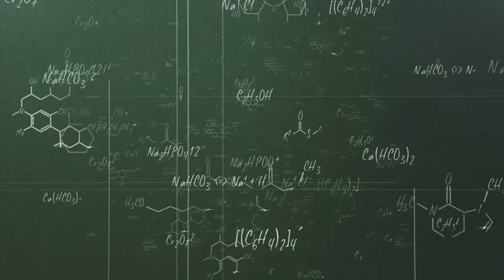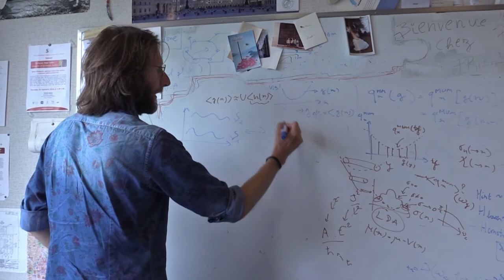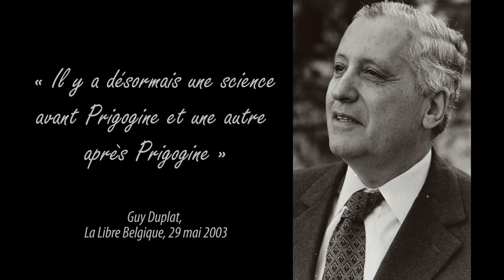Il y a 40 ans, Ilya Prigogine recevait le prix Nobel de Chimie [Images de Sciences #38]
Il y a 40 ans, le 11 octobre 1977, Ilya Prigogine recevait le prix Nobel de Chimie pour ses travaux sur la thermodynamique de non-équilibre et la théorie des structures dissipatives. A l’Université libre de Bruxelles, des recherches sur les structures dissipatives et le phénomène de dissipation sont encore menées aujourd’hui.